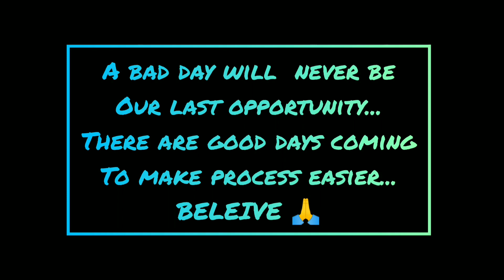Add value in life 🎯